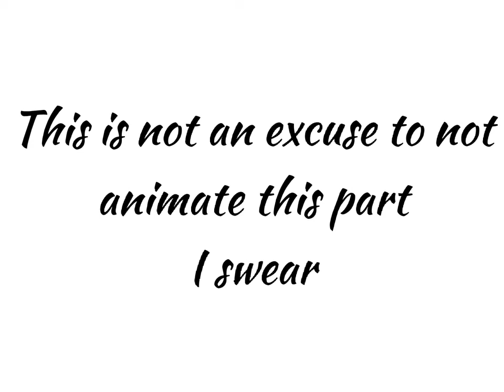The World's Smallest Violin(Sona Animatic)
Capcut f-ed up my timing and my frames
I honestly never thought I'd even hit 20 tbh, heh
But yea, thought I'd celebrate with a little animatic, hope you all like it!

Nothing but the animatic and character(s) belong to me!
Song: The World's Smallest Violin by AJR
 Music Box cover by R3 Music Box